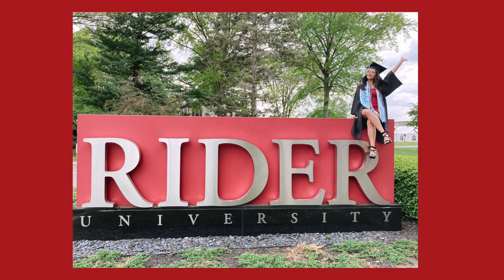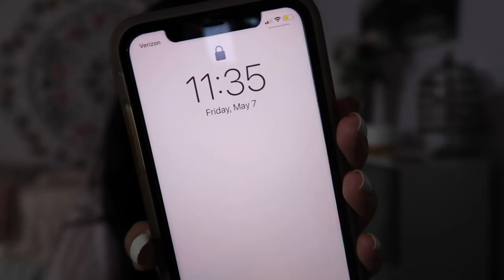COLLEGE DAY IN MY LIFE | graduation pictures + get ready with me!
hiii friends ♡ in today's video, I take you on a day in my life and show you how I got ready for my college graduation pics :') I still cant believe I graduate college in only a couple days!! make sure you are subscribed so you dont miss out on my college graduation vlog 🤩

MY PODCAST! ♡
Tune into a new episode of my podcast, "Lei It All Out There", every Monday on Spotify, Apple Podcasts, or wherever you listen to podcasts!

Name: Leilani
Age? 22